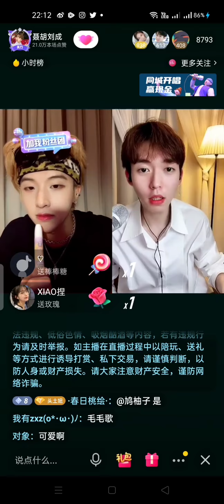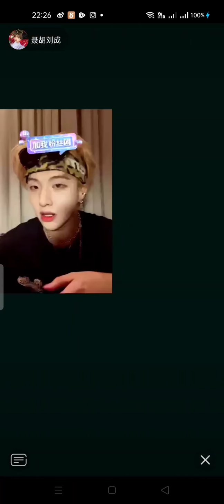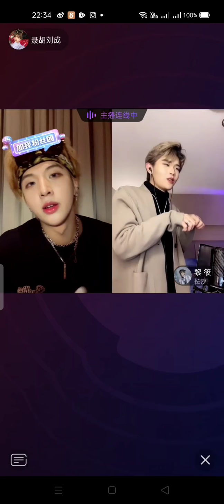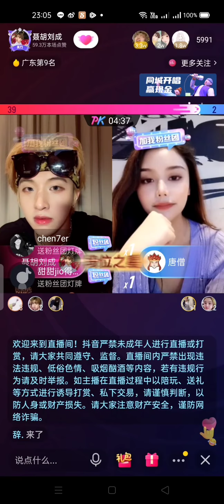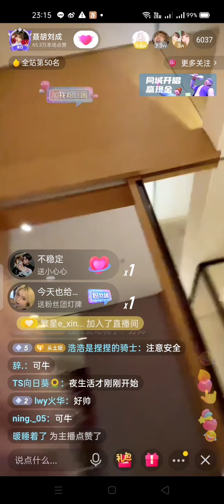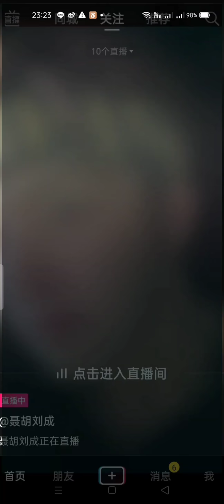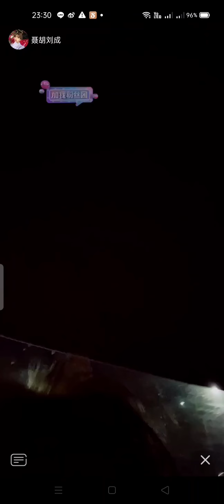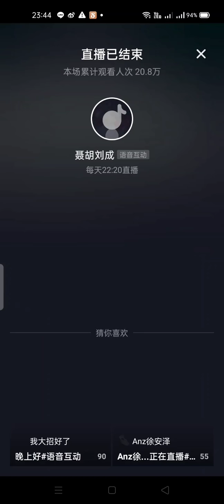[🔴LIVE] 31-01-64|Nienie stream live douyin